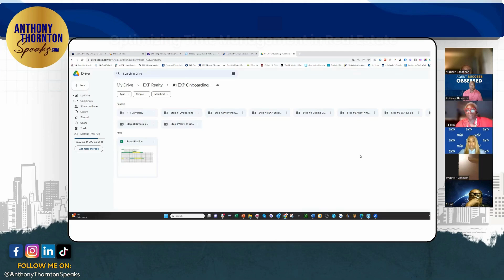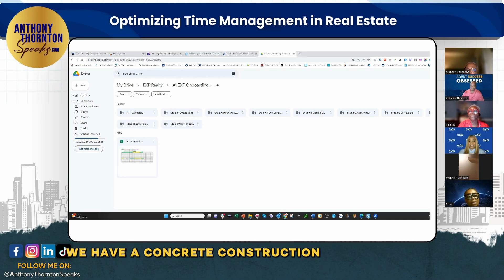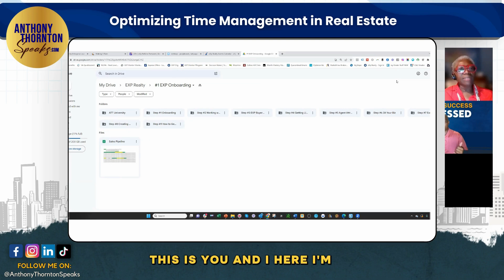Optimizing Time Management in Real Estate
Join us in this exclusive behind-the-scenes look at how to propel your real estate career to new heights! 🚀 Discover the next steps towards financial freedom and EXP Realty opportunities that await you. 💼💰

Learn directly from industry experts as they share invaluable insights on leveraging technology like AI and navigating the world of real estate investments. 💡 Get ready to take your business to the next level with practical advice and actionable steps.

Don't miss out on this chance to connect with like-minded professionals and get all your burning questions answered. 💪